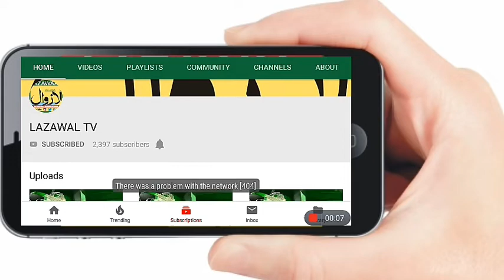تین روز پر مشتمل کھیل ٹورنامنٹ اختتام پزیر یوتھ سروس و سپورٹس کی جانب سے کیا گیا تھا ٹورنامنٹ منعقد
تین روز پر مشتمل کھیل ٹورنامنٹ اختتام پزیر

یوتھ سروس و سپورٹس کی جانب سے کیا گیا تھا ٹورنامنٹ منعقد

زون منڈی و ساتھرہ سے متعدد ٹیمیں ضلع سطح پر کریں گی اب کھیل کا مظاہرہ